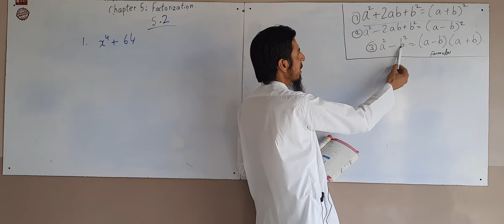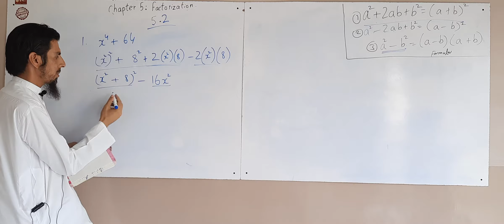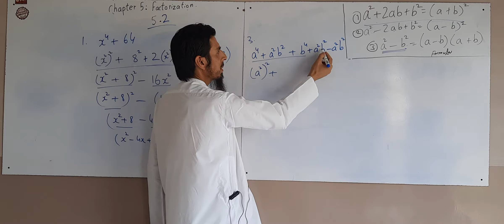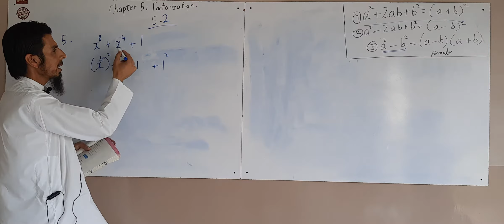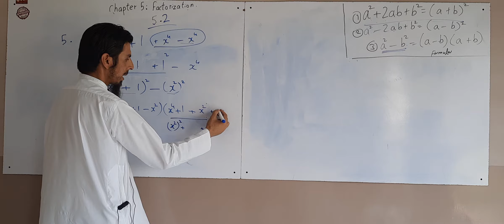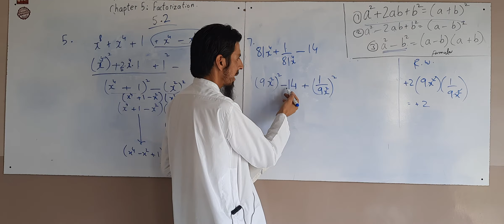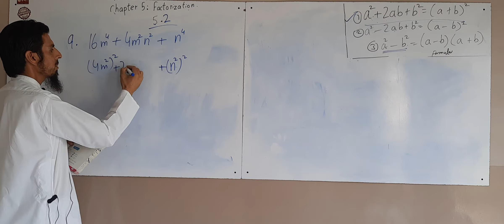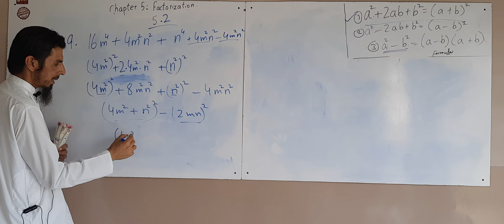Class 9 Math Chapter 5 Ex:5.2